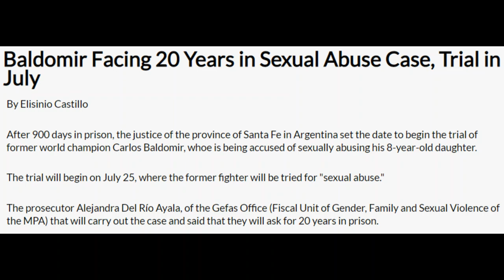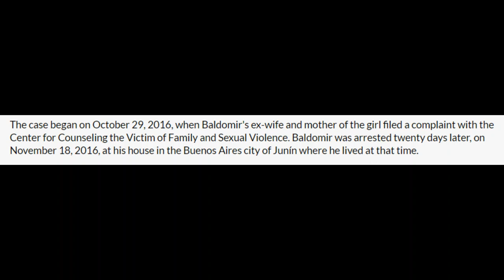Carlos Baldomir Facing 20 Years in Sexual Abuse Case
FORMER WELTERWEIGHT CHAMPION CARLOS BALDOMIR IS FACING 2O IN PRISON IF FOUND GUILTY OF SEXUALLY ASSAULTING HIS DAUGHTER. THE NEWS WAS REPORTED BY BOXING SCENE.